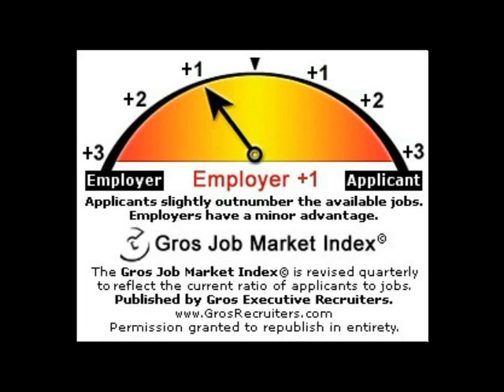Market Report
Bi-Weekly Video Update of Plastics and Packaging Industries, March 23, 2012.